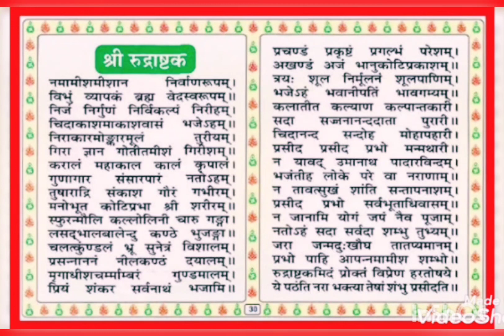Rudrashtakam stotram with lyrics || namami shamishan nirvan roopam || Ramcharitamanas Rudrastak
नमामीशमिशान निर्वाण रूपं विभुं व्यापकं ब्रह्म वेद: स्वरुपम् ।
निजं निर्गुणं निर्विकल्पं निरीहं चिदाकाश मकाशवासं भजेऽहम्‌ ॥

निराकामोंकारमूलं तुरीयं गिरा ध्यान गोतीतमीशं गिरिशम ।
करालं महाकाल कालं कृपालं गुणागार संसारपारं नतोअहम ॥

स्फुरन्मौलि कल्लोलिनी चारू गंगा लासद्भाल बालेन्दु कंठे भुजंगा ॥

चलत्कुण्डलं शुभ नेत्रं विशालं प्रसन्नाननं नीलकंठ दयालम ।
मृगाधीश चर्माम्बरं मुण्डमालं प्रिय शंकरं सर्वनाथं भजामि ॥

प्रचण्डं प्रकष्ठं प्रगल्भं परेशं अखण्डं अजं भानु कोटि प्रकाशम ।
त्रयशूल निर्मूलनं शूल पाणिं भजेऽहं भवानीपतिं भाव गम्यम ॥

कलातीत कल्याण कल्पान्तकारी सदा सच्चीनान्द दाता पुरारी ।
चिदानन्द सन्दोह मोहापहारी प्रसीद प्रसीद प्रभो मन्मथारी ॥

न यावद् उमानाथ पादारविन्दं भजन्तीह लोके परे वा नराणाम ।
न तावद् सुखं शांति सन्ताप नाशं प्रसीद प्रभो सर्वं भूताधि वासं ॥

न जानामि योगं जपं पूजा न तोऽहम्‌  सदा सर्वदा शम्भू तुभ्यम् ।
जरा जन्म दुःखौघ तातप्यमानं, प्रभोपाहि आपन्नामामीश शम्भो ॥

रुद्राष्टकं इदं प्रोक्तं विप्रेण हर्षोतये
ये पठन्ति नरा भक्तयां तेषा शंभो प्रसीदति ॥

॥ इति श्रीगोस्वामितुलसीदासकृतं श्रीरुद्राष्टकं सम्पूर्णम् ॥

namami shamishan nirvan roopam shree thakur ji

rudrashtakam stotram with lyrics

रुद्राष्टकम् स्तोत्रं

महादेव, महाकाल, भोलेनाथ, शिवशंकर, शिवशम्भू, आदियोगी, भजन, भजन कीर्तन
भजन रिंगटोन,

भजन रिंगटोन,

Ujjain mahakal aarti status, Ujjain mahakal bhajan whatsapp status, mahakal whatsapp status, 4k ultra hd full screen status, Diwana tera aaya baba teri nagari me ,

full screen mahakal status

full screen mahadev status

full screen bholenath status

full screen devo ke dev mahadev status

mahakal 4k status video

mahadev 4k status video

bholenath 4k status video

4k full screen status

4k whatsapp status